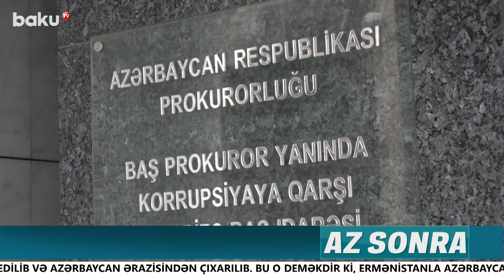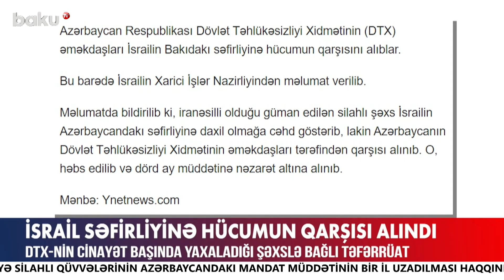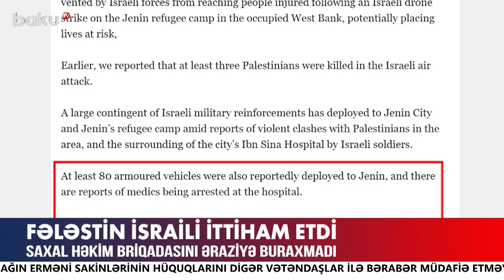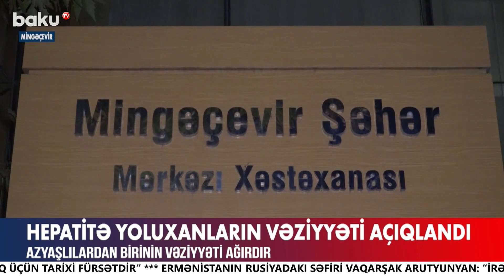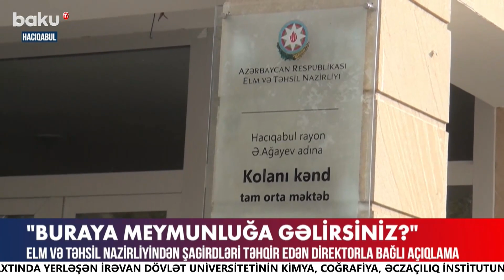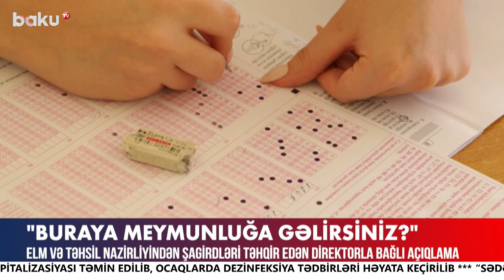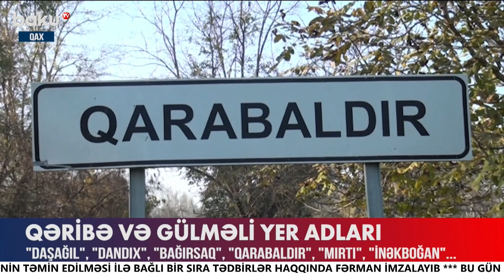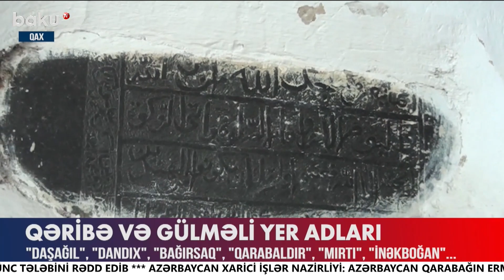Ermənistan ratifikasiya sənədinin əslini BMT-yə təqdim edib